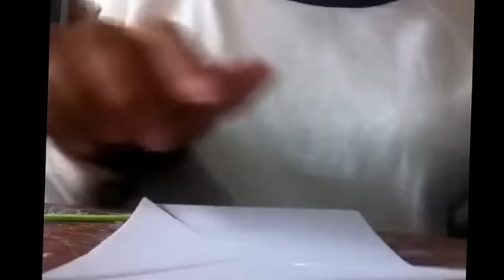Como hacer un rehilete con 3 colores paso a paso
Realiza un lindo y económico adorno para estas fiestas patrias